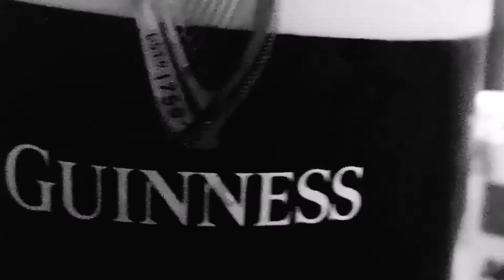...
Sometimes in the night